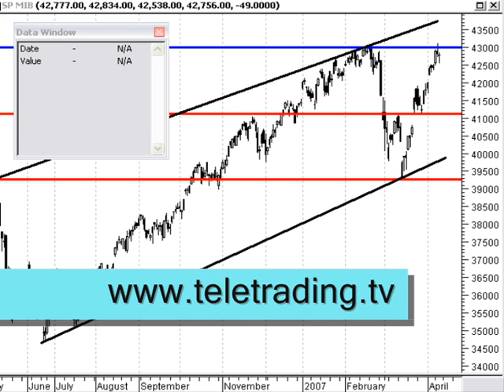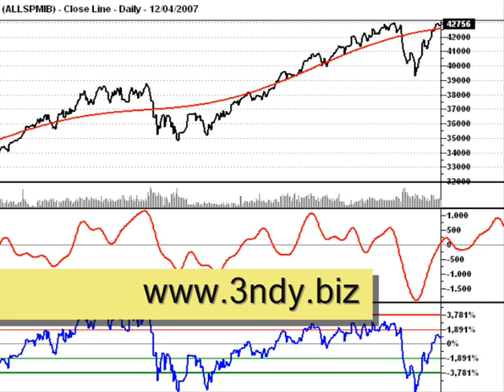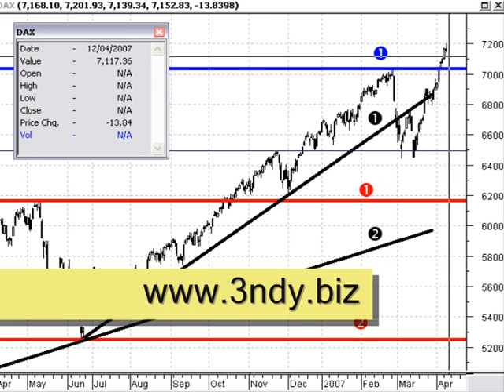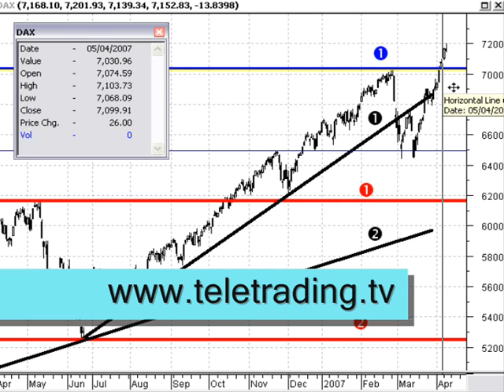SpMib e Dax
Analisi degli indici di borsa SpMib Dax con livelli operativi.